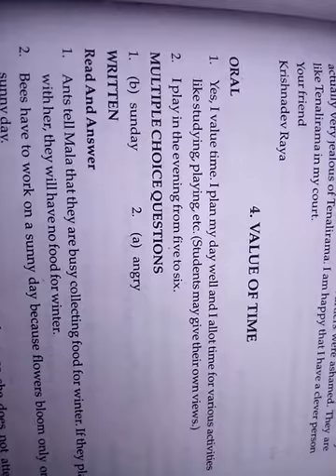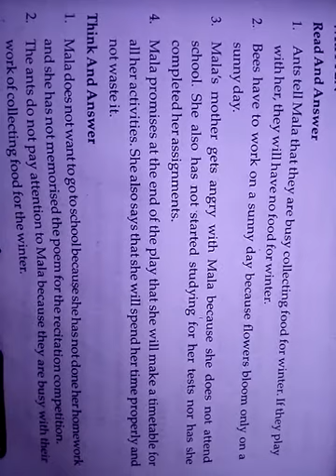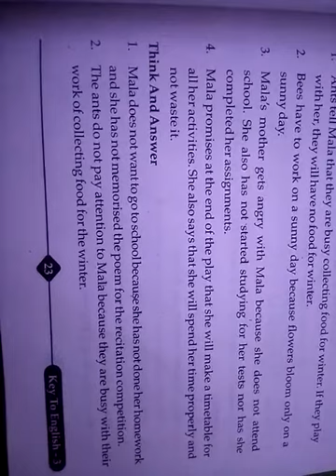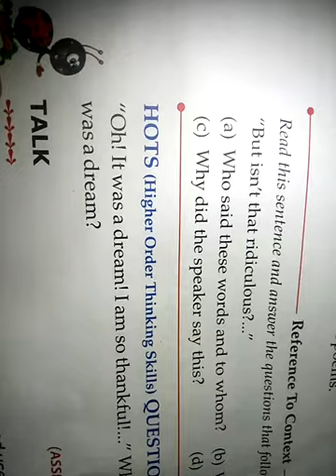English Std:-3 ch:-4 Exercise &Homework for the students